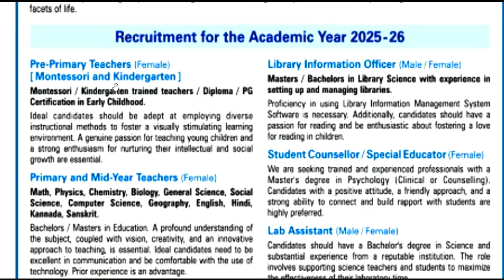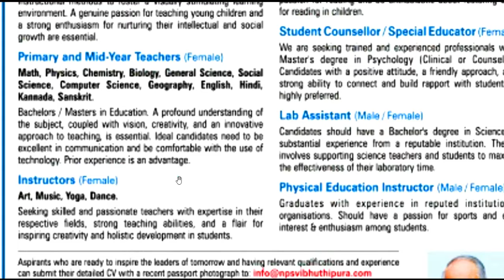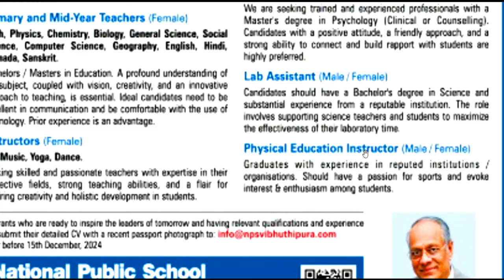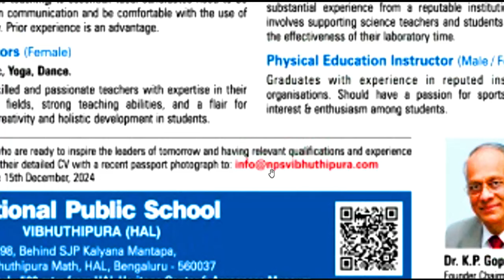🔥🔥महिलाओ के लिए मौका | National Public School |TGT-45000 | PRT-37000 | FRESHER ELIGIBLE | No Fee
नमस्कार ,students GOVERNMENT/PRIVATE स्कूल की शिक्षक वैकन्सी से सबन्दित  information आपको LWD job  channel पर मिलती है | 🔥🔥महिलाओ के लिए मौका | National Public School |TGT-45000 | PRT-37000 | FRESHER ELIGIBLE | No FeeDPS TEACHERS VACANCY 2024-25 | SALARY PGT-50000 |TGT-45000 | PRT-37000 | FRESHER ELIGIBLEEKLAVYA SCHOOL TEACHERS VACANCY | SALARY PGT-50000 |TGT-45000 | PRT-37000 | NOFEE | FRESHER ELIGIBLEOXFORD PUBLIC SCHOOL TEACHERS VACANCY | ALL SUBJECT | SALARY PGT-69496 | TGT-65554 | PRT-59000 NOFEEJAWAHAR VIDYA MANDIR PERMANENT TEACHERS VACANCY 2025 | SALARY 74000 | Apply From All State613 Permanent Govt. vacancy 2024 | Detail Advertisement | salary: 65000 | Apply From All State | Delhi Govt. Aided School Teacher Recruitment | Fresher Eligible | PGT-65000/ TGT -52000 | PRT- 45000Permanent Sarkari naukri | 2 New Notification | salary- 47600-1,51,100 | Age 21-42  | Permanent PostAZIM PREMJI FOUNDATION SCHOOL TEACHER VACANCY | NTT/PRT/TGT/PGT Vacancy 2025 | सैलरी-45000 | NO FEE DPS NEW TEACHER VACANCY 2025 | सैलरी  7th Pay Scale + PF + D.A + Other Benifits  WITHOUT Fees ApplyDPS TEACHER VACANCY 2025 | ALL POST ALL SUBJECTS VACANCY | WITHOUT TET/CTET FRESHER ALL STATE APPLYEKLAVYA EDUCATION FOUNDATION TEACHER VACANCY 2025 | WITHOUT TEAVHER TRAINING FRESHER ALL STATE APPLY  विद्या विकास समिति 2024 | Permanent स्कूल शिक्षक भर्ती | Bed/ Ded/ Deled/ Btc | APPLY ONLINE |NVS 2024 | नवोदय विद्यालय समिति 2024 | NAVODYA VIDYALYA NEW RECRUITMENT 2024 | WITHOUT FEES/EXAM APPLY ONLINE |NAVODYA VIDYALYA NEW RECRUITMENT 2024 | WITHOUT FEES/ WITHOUT EXAM APPLY ONLINE | ARMY SCHOOLमे शिक्षक बनने का मौका | PRT TGT PGT POSTS Permanent Vacancy | AGE, SALARY, qualificationARMY SCHOOL मे आई नई भर्ती | Permanent Vacancy | जल्दी आवेदन करे | AGE, SALARY, qualification ARMY SCHOOL मे आई PERMANENT नई भर्ती | PRE PRIMARY PRT | TGT | PGT | जल्दी आवेदन करे | AGE, SALARYKASTURBA BALIKA SCHOOL VACANCY मे आई नई भर्ती | जल्दी आवेदन करे | बिना फीस आवेदन | AGE, SALARY, KVS मे सभी पोस्ट मे आई नई भर्ती | जल्दी आवेदन करे | RAGISTRATION 10 अगस्त तक | बिना फीस आवेदन   13 कस्तूरबा बालिका विद्यालयशिक्षक NEW VACANCY NOTICE OUT || KGBV शिक्षक भर्ती  form || how to applyKVS बाल वाटिका  NEW VACANCY NOTICE OUT || KENDRIYA VIDHYALAYA शिक्षक भर्ती   form || how to apply